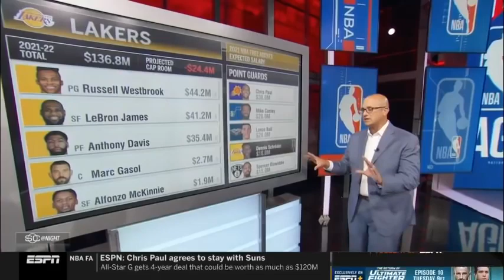Windhorst Tells Stephen A Lakers over the cap 624M how it affects Lakers moves in free a